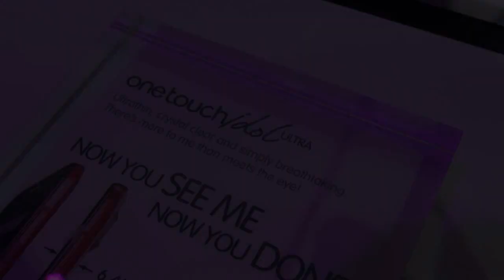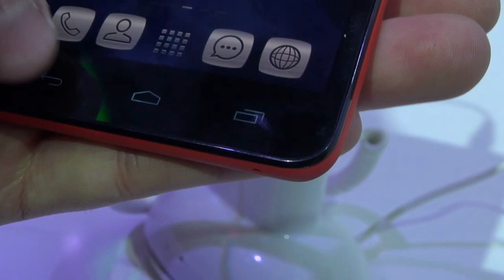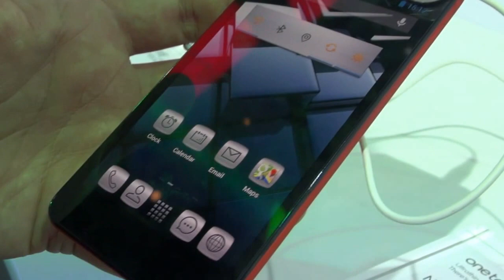Prise en main de l'Alcatel One Touch Idol Ultra